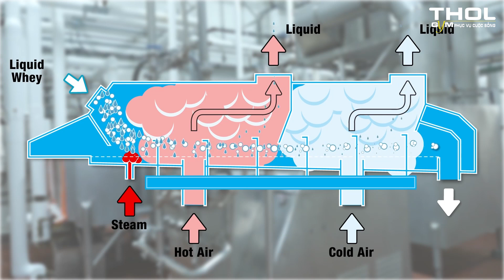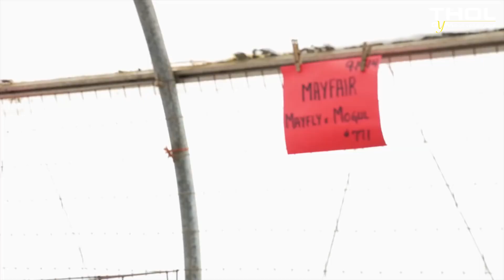DN Vlog - Tại sao whey protein quan trọng cần thiết?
Duy Nguyễn Vlog 109: Loại whey protein nào tốt nhất hiện nay? Whey protein là chủ đề tranh luận sôi nổi của GYMER từ trước đến nay, để hiểu đúng và rõ hơn whey protein mới các bạn đón xem vlog này để chọn cho mình loại whey protein phù hợp nhất

Địa chỉ:
♦ BBT Hiệp Phú: 10 Trương Văn Thành, phường Hiệp Phú, quận 9, TP HCM
♦ BBT Hiệp Thành: 535 Lê Văn Khương, Hiệp Thành, Quận 12, TP HCM
♦ BBT Quận 7: 102 Lý Phục Man, Phường Bình Thuận, Quận 7, TP HCM